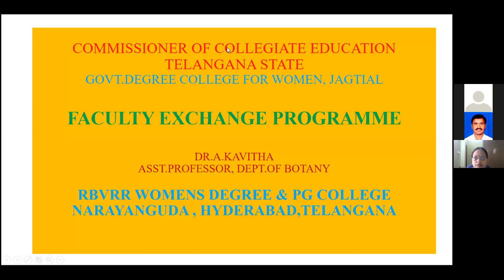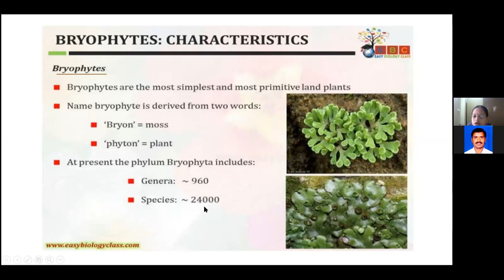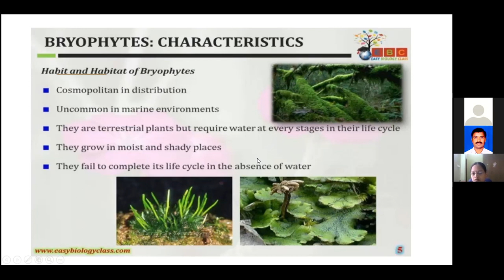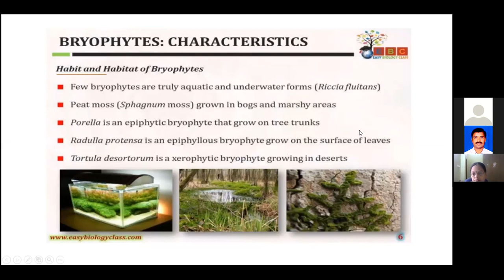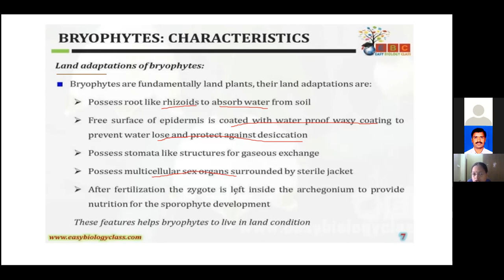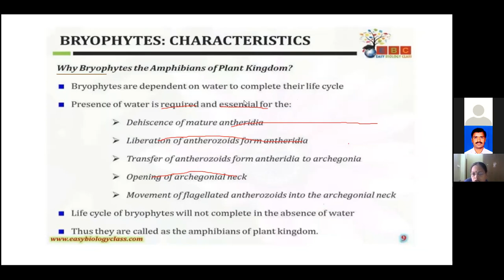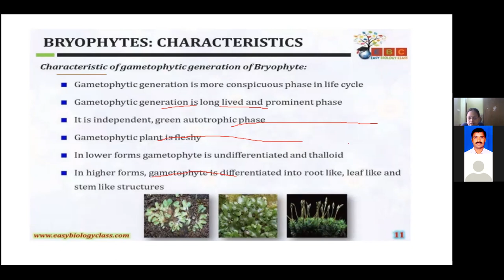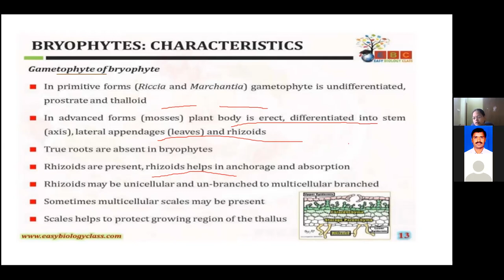BSC BZC BRYOPHYTA - GENERAL CHARACTERISTIC FEAATURES BY DR.KAVITHA AKULA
PADALA THIRUPATHI ASST.PROFESSOR, HEAD DEPT.OF BOTANY, GOVT.DEGREE COLLEGE FOR WOMEN, JAGTIAL